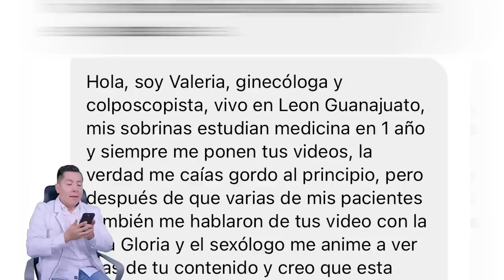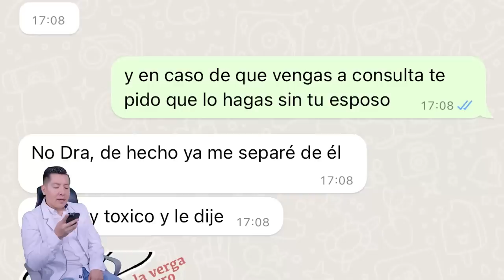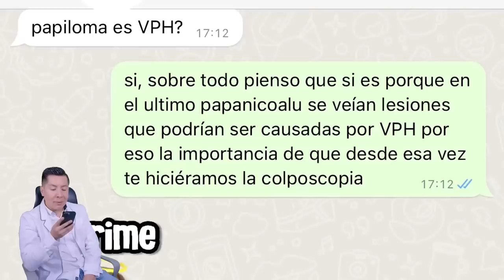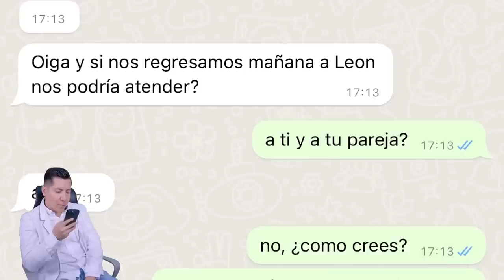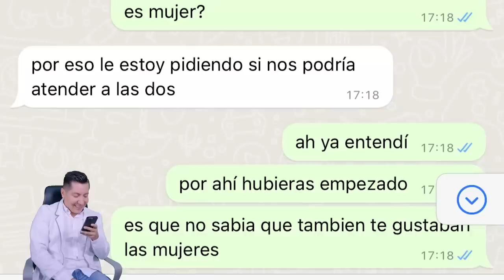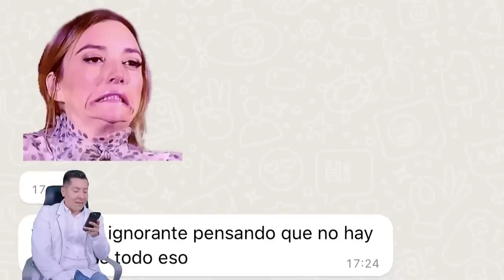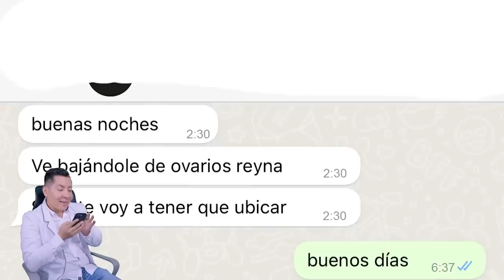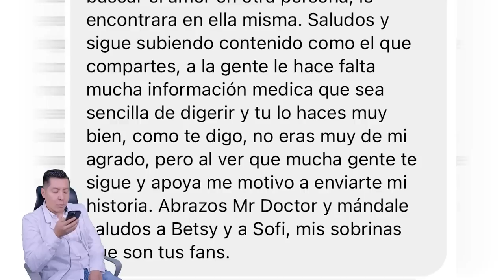Por tus VERRUGAS nos CACHARON 😧